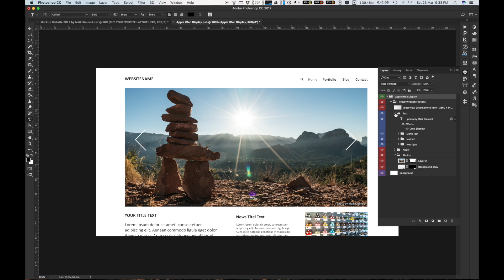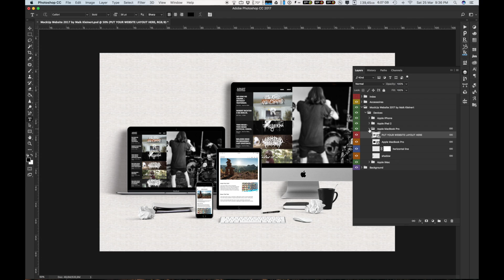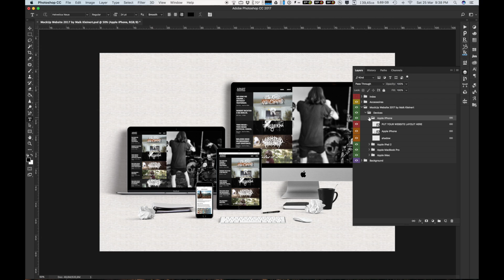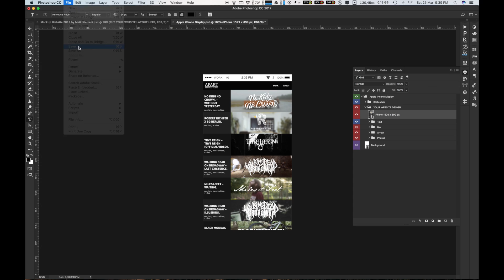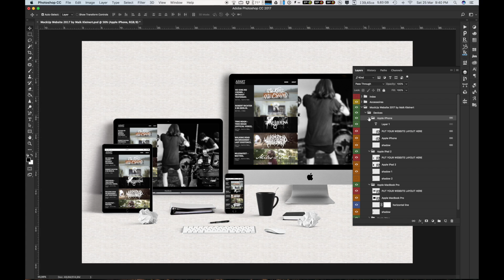Website MockUp Design Template for Adobe Photoshop CC by Maik Kleinert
I've created a Website mockup design to show your website design to your audience or clients. This is a Tutorial how you can change my Website MockUp Design Template in Adobe Photoshop.

Please Like & write a commentar for more. Thanks for your time.

IMac  Screen               2560 x 1440 px
MacBookPro Screen  2304 x 1440 px
IPad Screen                 2636 x 2048 px
IPhone Screen             1529 x  899 px

🔽🔽🔽 More Infos 🔽🔽🔽

▶ My gear list 2019  Check

Don't worry, it won't cost you anything! Thanks ;-)

🎥 💻 📷 🎤GEAR 2019
Main Camera
Main Lens
Camera Kit

CONTACT / HIRE ME!
🎬 🎥 📷 Direction, Film & Cut by Maik Kleinert

MUSIC
🎵🔊 Epidemicsound